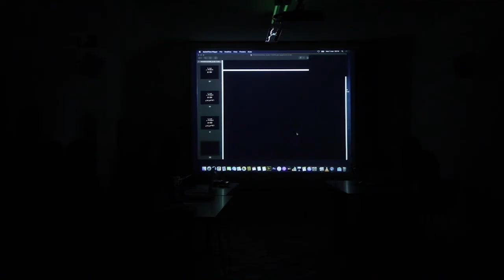ISIA U Tesi • Elisa Turrin | 2 marzo 2022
Tesi di Diploma Accademico di I e II livello, sessione invernale 2020/2021

2 Marzo 2022
Candidatə : Elisa Turrin